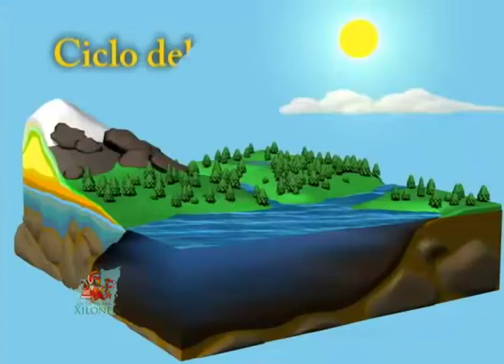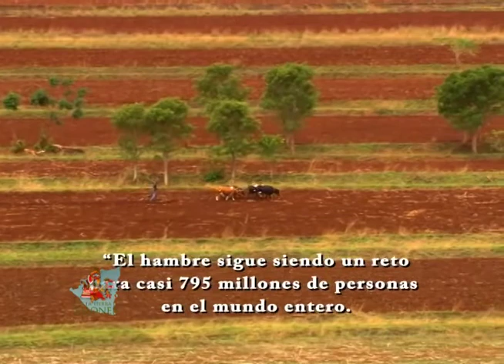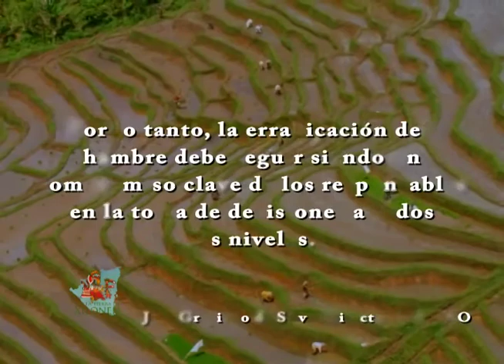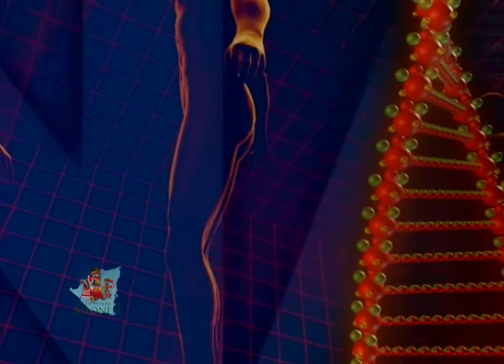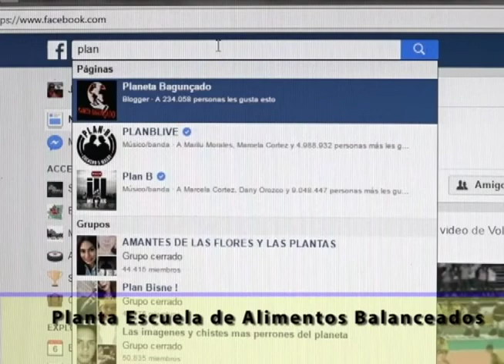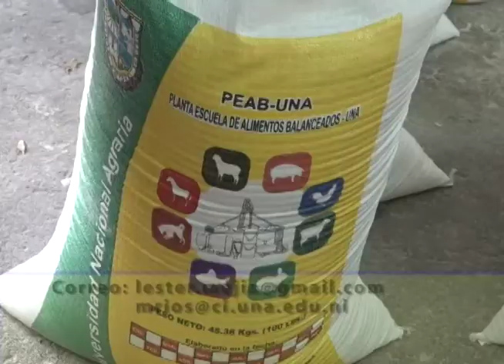Programa En la Tierra de Xilonen N° 08 | Domingo 19/02/ 2017